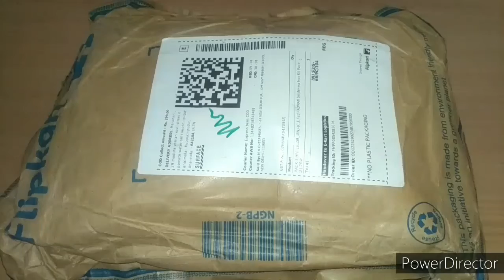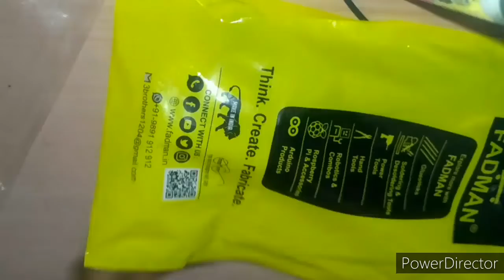glue gun Unboxing with surprise free gift